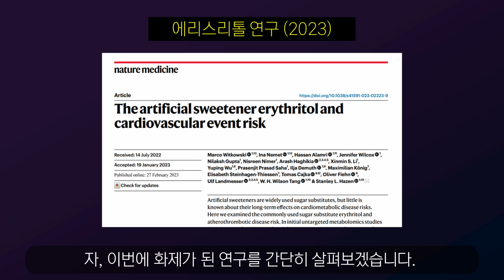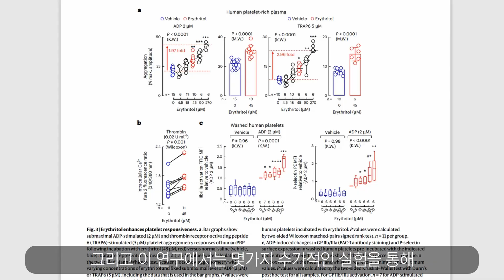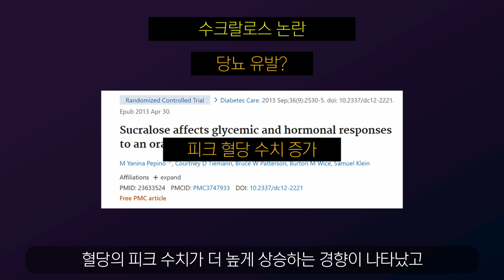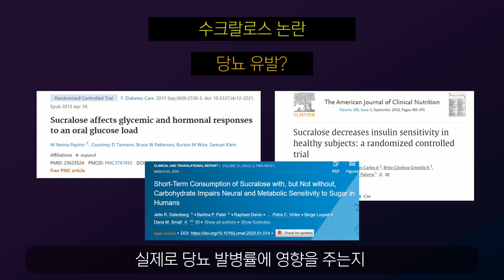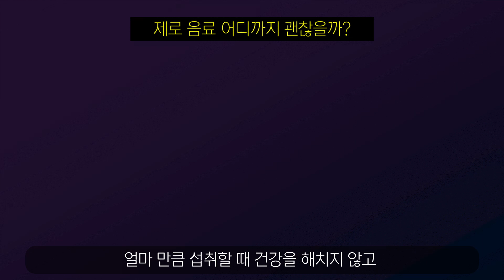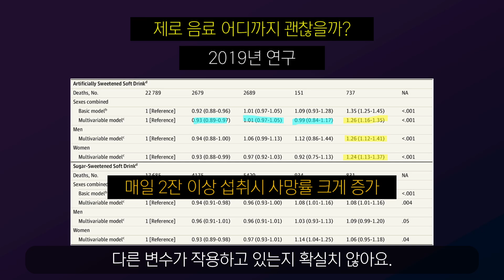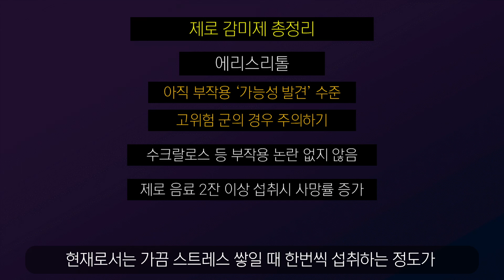제로 슈거의 숨겨진 위험 : 뉴스에는 안나온 부작용 파헤치기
새로 발표된 에리스리톨 부작용 보고. 이유가 무엇이고 얼마나 위험할까?
다른 제로칼로리 감미제는 괜찮을지 부작용 논란을 총 정리해보았습니다.

여러분께서 섭취중인 영양제의 리스트를 저에게 보내주세요.
쓸모없는 영양제는 없는지, 더 나은 제품은 없을지 전부 답해드립니다.

아래와 같은 내용들을 함께 보내주시면 정확한 리뷰에 큰 도움이 됩니다.

1. 연령, 성별
2. 겪고 계신 질병 유무
3. 식습관 (과일 야채, 단백질, 생선 등 충분히 섭취중이신지)
4. 복용중인 의약품
5. 영양제 리스트
6. 각 영양제를 선택한 이유 (예시: 영양보충, 혈압, 손발저림  등)

물론 간단히 제품명만 보내주셔도 답을 드립니다. :)

저 혼자 답변을 드리는 만큼 시간이 다소 걸릴 수 있습니다.
오래 걸리더라도 모두 답해드릴테니 양해 부탁드립니다.

감사합니다.

메디슨맨 집필 영양제 가이드북
'당신은 영양제를 잘못 고르고 있습니다' 구매 하기

약사 메디슨맨의 영양제 정리 & 상담 웹사이트